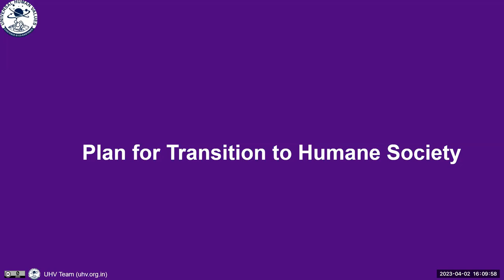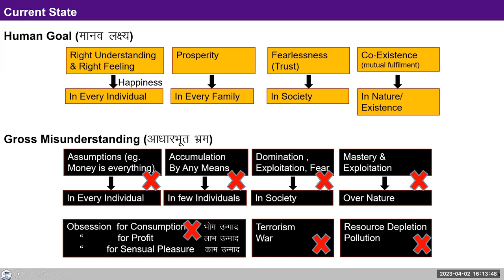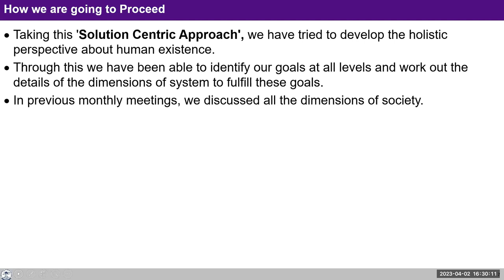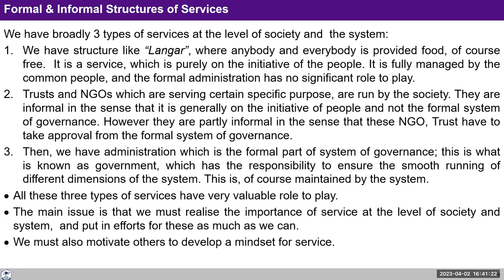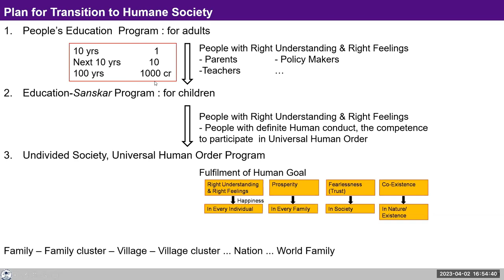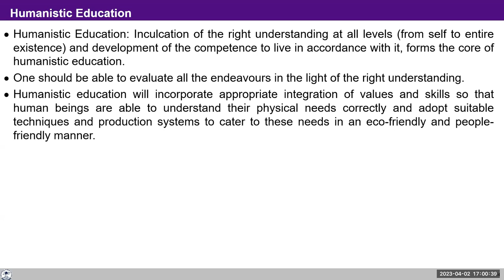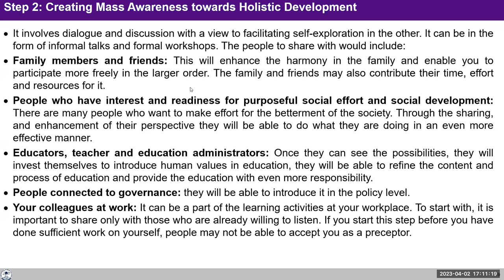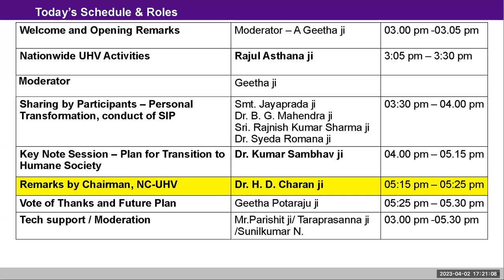Keynote: 2023 04 02-Plan For Transition To Humane Society - Monthly Meeting-English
मानवीय समाज में संक्रमण के लिए योजना
Plan For  Transition  To Humane Society